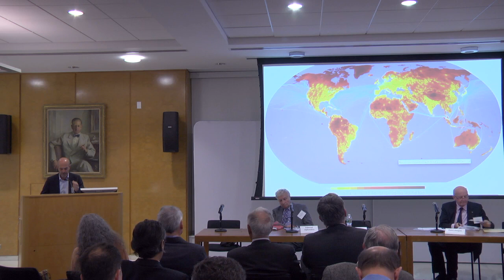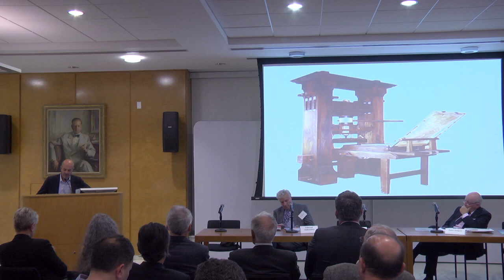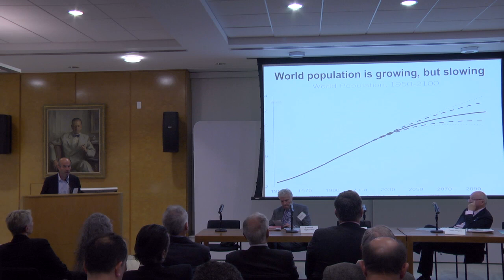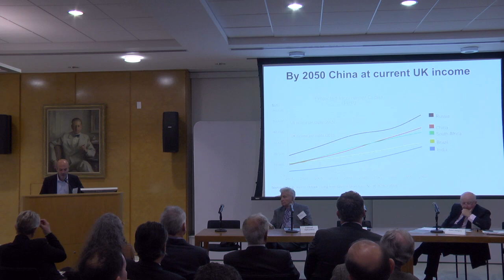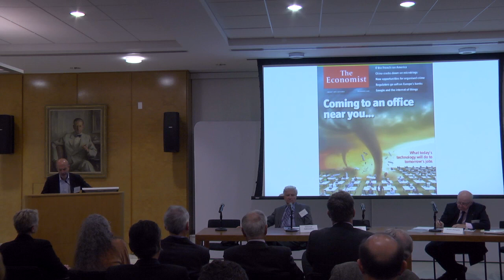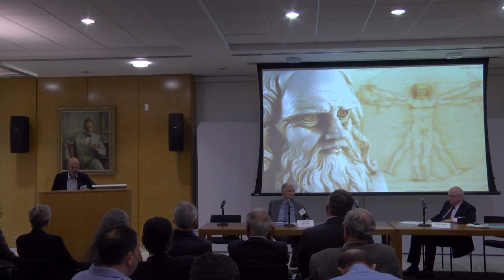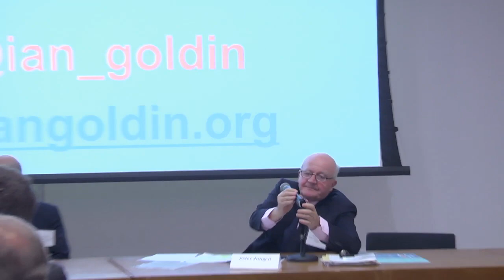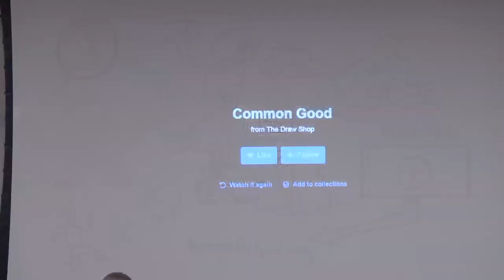Session 3: "Agency, Prospering, Progress and the Working Class"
"Agency, Prospering, Progress and the Working Class" Session 2:
Opportunities for Broader Agency and Wider Flourishing
The Center on Capitalism and Society, Columbia University

Remarks by: Peter Jungen, Peter Jungen Holding GmbH; Ian Goldin, Oxford Martin School; Edmond Alphandery, Euro50 Group; Philip K. Howard, Common Good; Richard Robb, Columbia University and Christofferson, Robb & Company; Robert K. Vischer, University of St. Thomas; JD Vance, author of Hillbilly Elegy: A Memoir of a Family and Culture in Crisis.

The Center on Capitalism and Society's 14th annual conference was hosted in collaboration with Common Good and the Roosevelt Institute.